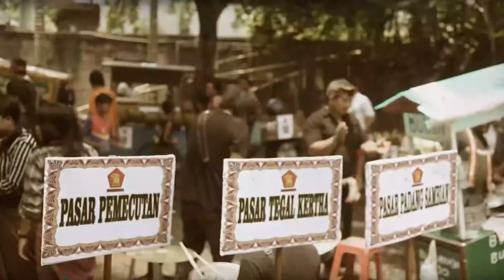DIRGAHAYU RELAWAN DE GADJAH YANG KE-10 TAHUN✨🥰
𝟔 𝐀𝐩𝐫𝐢𝐥 𝟐𝟎𝟏𝟑 - 𝟔 𝐀𝐩𝐫𝐢𝐥 𝟐𝟎𝟐𝟑 🎉❤️

Semoga kekeluargaan ini semakin erat, semakin jaya, dan semakin berkomitmen dalam membantu masyarakat. Karena kami hadir untuk membantu masyarakat. 🤙🏻❤️😇

𝙎𝘼𝙇𝘼𝙈 𝙉𝙊 𝘿𝙍𝘼𝙈𝘼 !! 🤙🏻